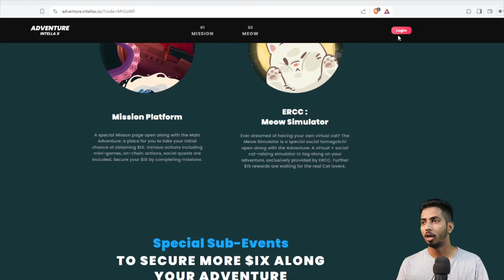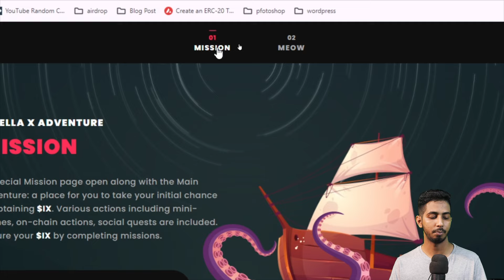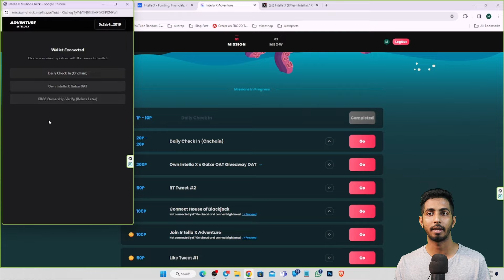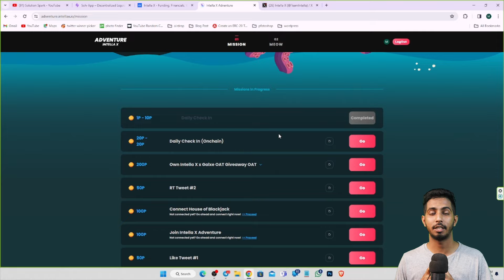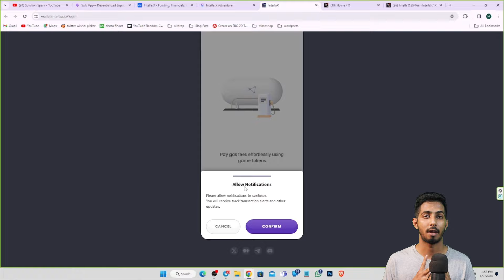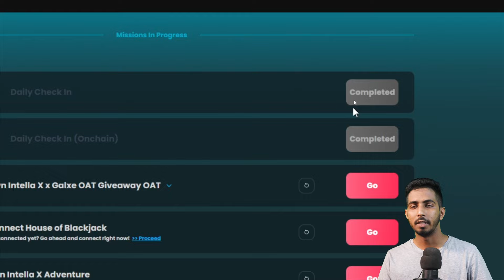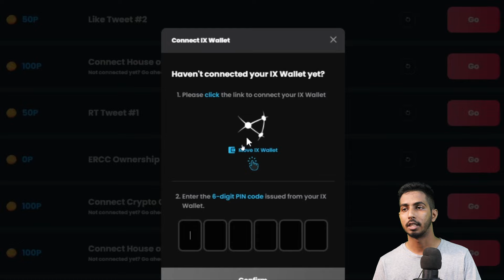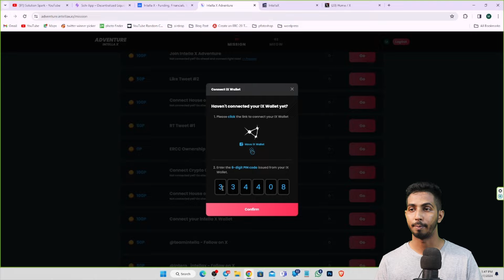Top Free of Cost 0$ Airdrop | $500 Earning Challenge | Big airdrop Don't Miss !!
🎁 Todays Airdrop Links🔥👉
1. 🔥:-  Intella X Airdrop:

এই মাইনিং টা মিস করবেন না। এক একটা টোকেন ৫$ এর বেশি মুল্য হবে এখুনি দেখে জয়েন করে কাজ শুরু করুন👇

Other’s Mining projects

Your Destination is here:-

Your Query
new Airdrop
New airdrop crypto  airdrop 2021
New airdrop trust wallet
Crypto faucet
Crypto airdrop today
Cryptocurrency
Starknet,

🔖Solution Spark and any person associated with this channel accepts no liability for any kind of content uploaded on this channel or responsibility for any